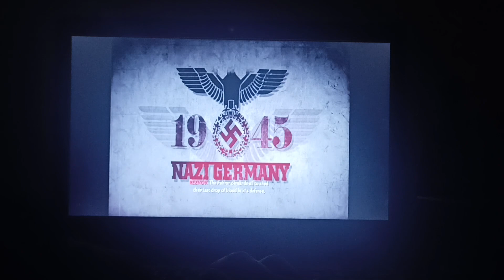What happened guys Nazi Germany 💔 Call of duty🎯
cod
world war ii
wwii
world war 2
ww2
call of duty wwii
cod wwii
call of duty ww2
cod ww2
gameplay
game play
lets play
walkthrough
playthrough
guide
playstation 4
ps4
ps4 pro
xbox
pc
full
full game
beginning
end
COD WW2
Call of Duty World War 2
COD World War 2
Call of Duty WW2 Gameplay
Call of Duty WW2 Part 1
Call of Duty WW2 Walkthrough
Call of Duty WW2 Review
COD WW2 Gameplay
COD WW2 Walkthrough
COD WW2 Campaign
Call of Duty WW2 Campaign
COD WW2 Review
COD WW2 theRadBrad
COD WWII
CarryMinati
Carryminati gaming
carrisLive
Gaming
Livestream
Indian gaming
Call of duty latest
call of duty Live
Carryminati Live
bo2
bo1
woods
menendez
mason black ops
cod bo
mw4
mw remastered
modern warfare 2019
cordis die black ops 2
raul menendez
black ops 2 angola mission
black ops 2 saving woods
modern warfare 2 remastered
mw2 remastered
black ops remastered
hudson black ops 2
black ops 2 gameplay
black ops 2 singleplayer
call of duty black ops 2
4k gameplay
campaign
remaster
xbox one x
COD WAW
best fps games
fps game
heavy combat
military games
shooter games
special force games
us marine
Documentary
western front
Battle of Peleliu
makin atoll
MEDAL OF HONOR
NO HUD
IMMERSION
COD WW2 GAMEPLAY
4K UHD HDR
MW2
MW3
MW4
cod waw remastered
PS5 Gameplay
Call Of Duty WW2 PS5
Call Of Duty WW2 PS5 Gameplay
Call Of Duty WW2 Walkthrough Part 1
MKIceAndFire
No
Commentary
Call Of Duty WW2 Ending
Call Of Duty WW2 Full Game
Call Of Duty
Full Game
PS5
Xbox Series X
Xbox One
Ps4
Pc
Ps4 Pro
Xbox One X
Video Game
Gameplay
Campaign
Singleplayer
activision
Japanese empire
World War II (Military Conflict)
Call of duty
Call Of Duty (Video Game)
Call Of Duty: World At War (Video Game)
Game movie
US Army
Walkthrough
USSR
Soviet union
Japanese Empire
game movie
longplay
прохождение
Медаль за отвагу
Зов долга: Мир в войне
Call of Duty: World at War walkthrough
Call of Duty: World at War gameplay
Прохождение Зов долга: Мир в войне
Part
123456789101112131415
etc
PS4
PC
Guide
Help
Playthrough
no
commentary
Playthrough Part
Call Of Duty WW2 Gameplay Part 1
advanced warfare
best cod
cod black ops ps
cod ghosts
cod mw2
cod waw
modern warfare remastered
mw3
zero dark thirty
night vision modern warfare
spec ops modern warfare
modern warfare ending
MW ending
cod ww2 campaign
cod ww2 normandy
cod ww2 d day
omaha beach footage d-day
pacific
pacific campaign
4K gameplay
4k gaming
pc ultra
rtx 3080
jk90
cinematic
no commentary
d-day
WW2
World War 2
Normandy Landings
D Day
Normandy
Ps5
3090
Call Of Duty World At War Xbox Series X
Call Of Duty World At War Xbox Series X Gameplay
Call Of Duty World At War Walkthrough Part 1
Call Of Duty World At War Campaign
world at war walkthrough
world at war full game
world at war movie
world at war gameplay
world at war longplay
60 FPS
No Commentary
Longplay
Review
cutscenes
1080p
bolloxed
Machinima
cod ww2 gameplay
call of duty ww2 cutscenes
call of duty ww2 movie
cod ww2 movie
call of duty ww2 game movie
cod ww2 game movie
cod ww2 walkthrough
cod ww2 cutscenes
soviet
american
cod world at war
ending scene
scene
flag plant
planting the flag
pc gameplay
afguideshd
german
soviet campaign
german campaign
american campaign
cod gameplay
battle
usa
united states
marines
d day
landings
japan
breaking point
Polonsky
Roebuck
Miller
World at war
endings
waw
cod 5
Chernov
diologue
Reznov
Viktor Reznov
Dimitri
alternate endings
multiple endings
hidden
downfall
The Hidden Alternate endings in CoD World at War
their land their blood
vendetta
different endings
ending
secret
alternate
different
Act man
world at war
treyarch
world at war review
act man call of duty
actman
the act man
world at war remake
best cod campaign
call of duty campaign
act man cod review
cod review
cod world at war review
call of duty evolution
nixian
evolution
call of duty 2022
2022
Call of duty ww2 Live